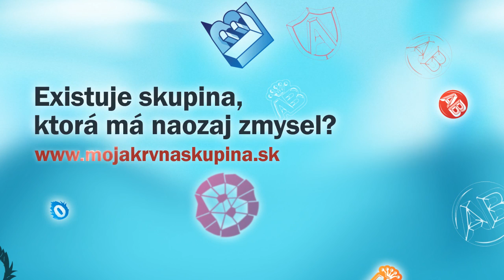Top 10 bizarných facebookových skupín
Tisíce ľudí sú členmi Facebookových skupín ako "Nenosím slipy!", "Zamkol som?" alebo "Gombíky na obliečke musia byť pri nohách".
Projekt Moja krvná skupina (mojakrvnaskupina.sk) využíva komunikáciu na Facebooku konečne zmysluplne, na záchranu ľudských životov.